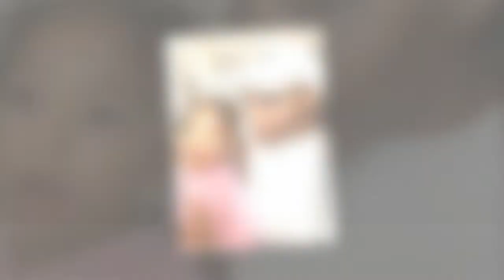'Who wore it best?': Serena Williams posts pictures of herself and daughter Olympia in same outfit 9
'Who wore it best?': Serena Williams posts pictures of herself and daughter Olympia in same outfit 956575